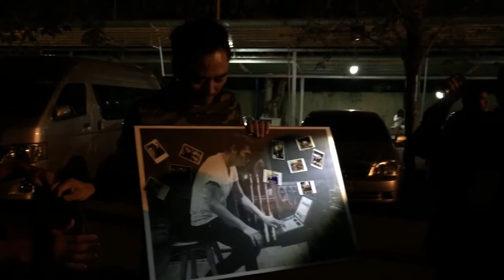BD พี่อ๊อฟรอบแรก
พี่อ๊อฟ bigass